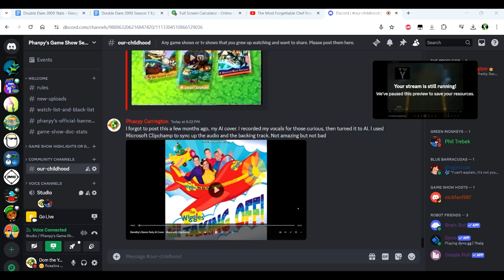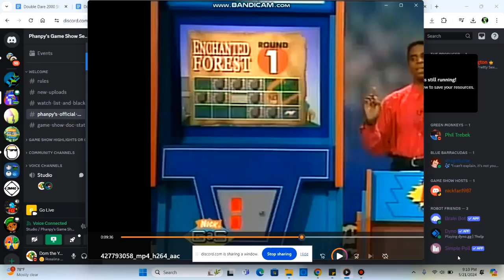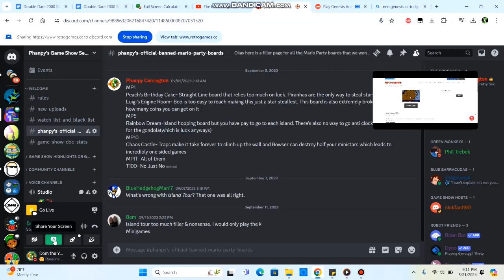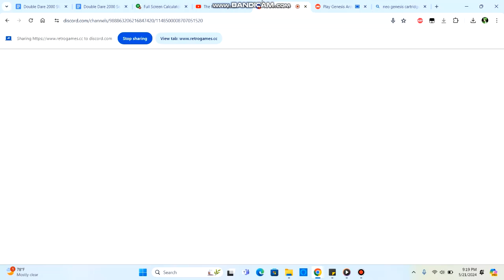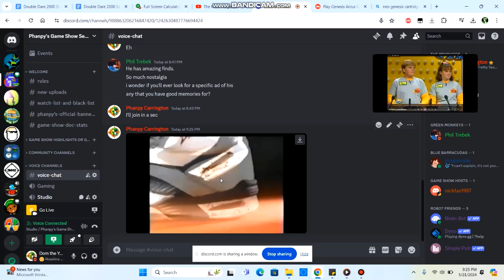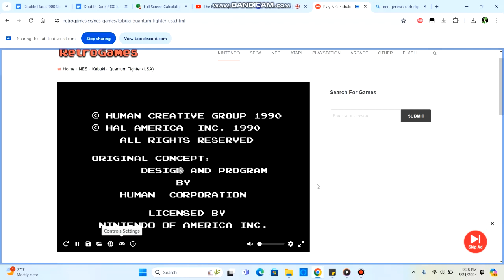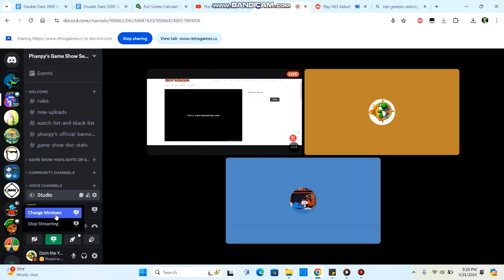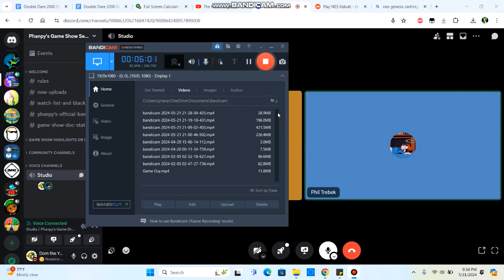Nickstalgic Game Show Reviews #15: The Most Infamous NA Episode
Thank you to @nostalgiamostalgia0319 for helping with this review.
It's time to discuss the most infamous episode of NA, the Nadine episode.
Thank you to @Orbulonthunderdex for requesting this episode.